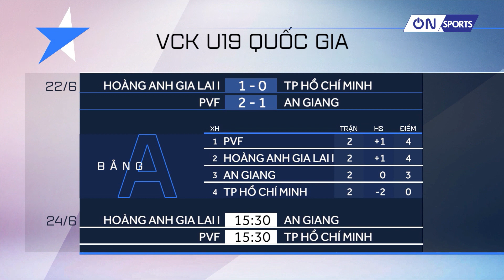TP Hồ Chí Minh sớm chia tay VCK U19 quốc gia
Chiều qua lượt trận thứ 2 bảng A VCK U19 Quốc gia diễn ra với cuộc so tài chú ý giữa HAGL I và TP Hồ Chí Minh. Đây là 2 đội đều chưa thắng ở trận mở màn, bởi vậy trận đấu chiều qua đã diễn ra rất hấp dẫn tuy nhiên chiến thắng cuối cùng chỉ thuộc về đội bóng tận dụng cơ hội tốt hơn.